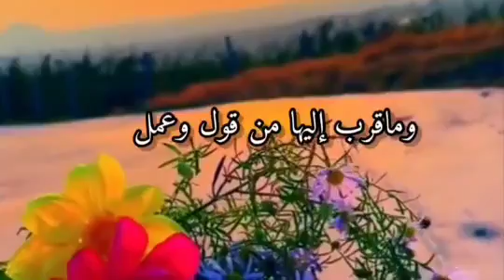"اللهم إنا نسألك الجنة وما قرب إليها من قول وعمل"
عبدالولي الأركاني
ABDULWALI ALARKANI